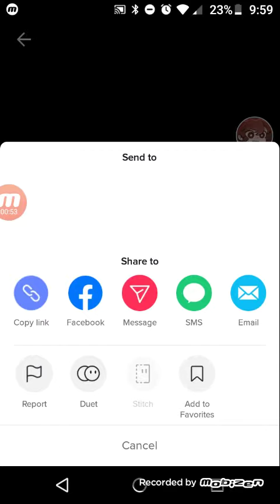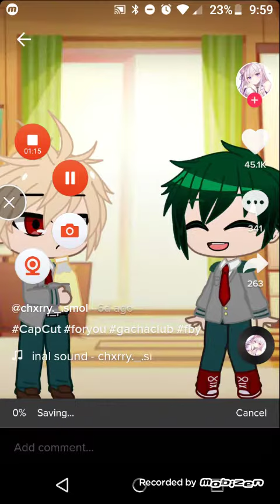I steal vids to put on YouTube kids